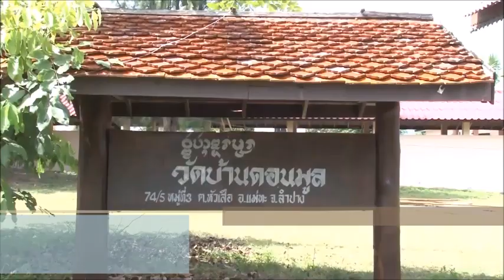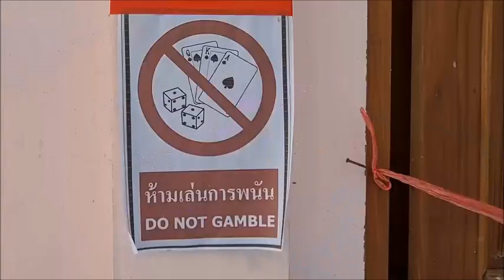ผู้ว่าฯ หมูป่ายังทึ่ง! “ดอนมูลโมเดล” พิสูจน์พลังวัด-บ้าน-สธ.สู้โควิด-19 แม่ทะ : เรื่องเด่นทั่วไทย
ลำปาง – ผู้ว่าฯ ณรงค์ศักดิ์ โอสถาธนากร หรือ ผู้ว่าฯหมูป่า-พ่อเมืองลำปาง ที่กำลังจะย้ายไปนั่งเก้าอี้ ผวจ.ปทุมธานี ตั้งแต่สิ้นกันยายน 64 ที่จะถึงนี้ พร้อมด้วยนางสุรีย์ มาปลูก นายอำเภอแม่ทะ ลงพื้นที่ติดตามแนวทางการแก้ปัญหาโควิด-19 ระบาด พื้นที่บ้านดอนมูล อ.แม่ทะ จ.ลำปาง ยังต้องทึ่ง..กับแนวทางนำพลังวัด/พระภิกษุสงฆ์ ที่ถือเป็นผู้นำทางจิตวิญญาณ-ชาวบ้าน ร่วมกับทีมสาธารณสุขฯ สกัดโรคระบาด-ปกป้องชุมชน

..บอกที่นี่เข้มงวด เรียกว่าโหดกว่ามาตรการของจังหวัดอีก อย่างคนที่มาในหมู่บ้านแม้ไม่ติดเชื้อก็ต้องกักตัว ส่วนคนที่ป่วยหายแล้วเมื่อออกจาก รพ.ก็ต้องมากักตัวต่ออีก ซึ่งถือว่าเข้มข้นมาก